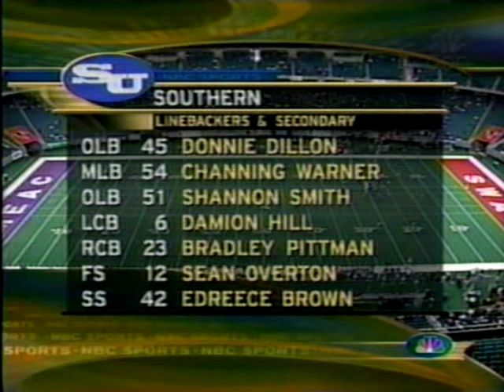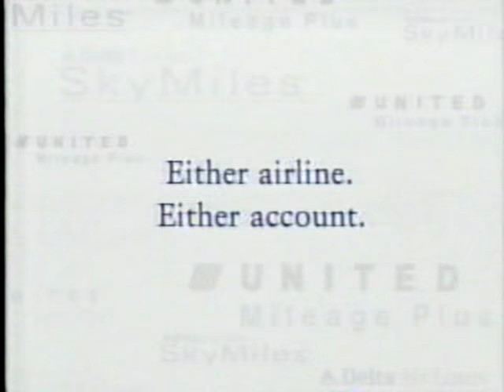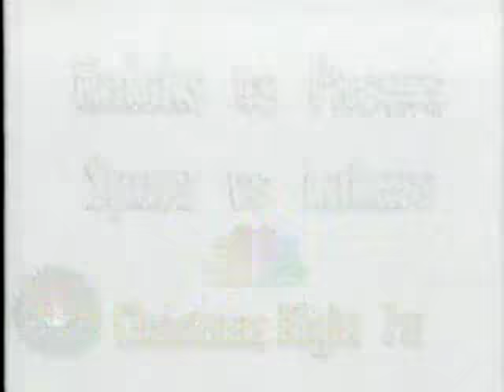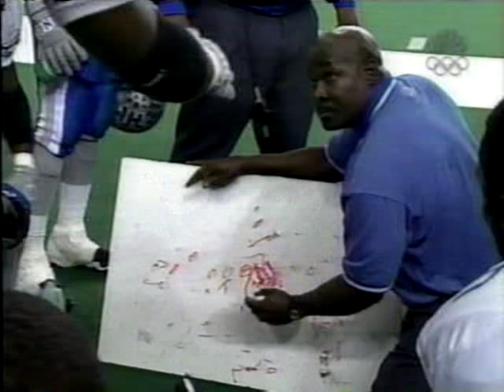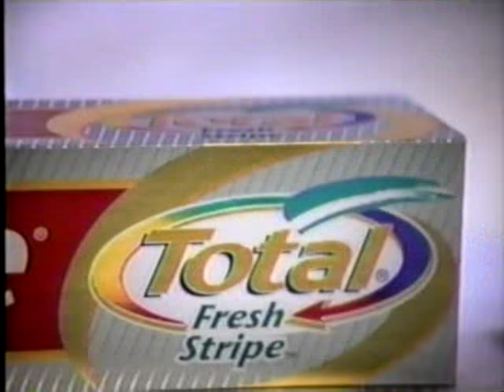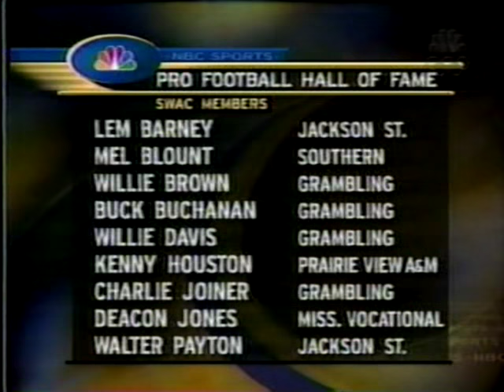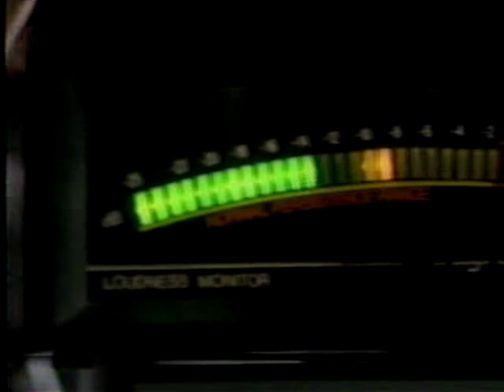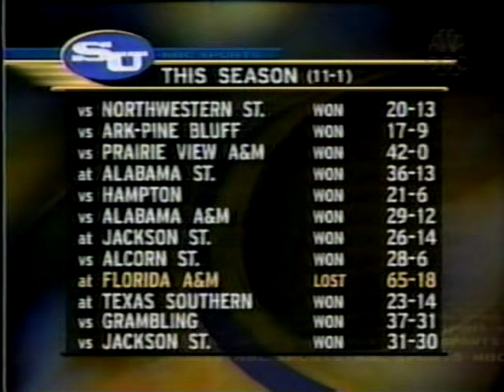1999 9th Annual Heritage Bowl Hampton Pirates vs Southern Jaguars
December 18, 1999: The 9th Annual McDonald's Heritage Bowl took place in the Georgia Dome in Atlanta between the Hampton University Pirates and the Southern University Jaguars in front of29,561fans. It was the last one played.